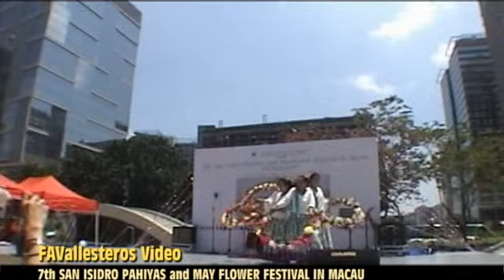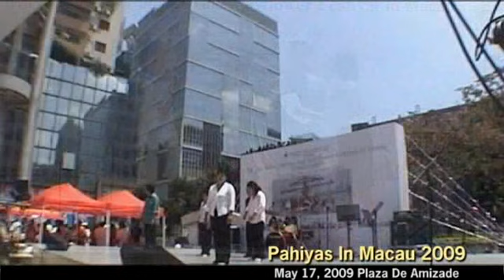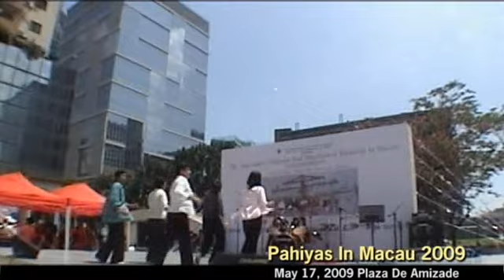7th San Isidro Pahiyas 2009 Part 04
7th San Isidro Pahiyas And Mayflower Festival in Macau 2009